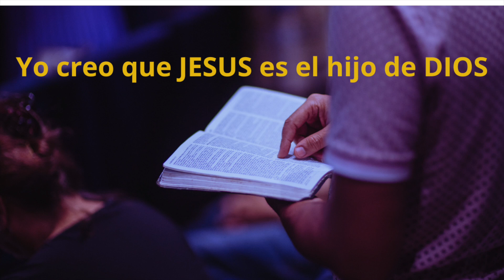Como hacer una ROSCA DE ARROZ FRITO CON TOMATE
El arroz frito con tomate es el arroz más popular en El Salvador y el secreto para un arroz suelto esponjoso y con un hermoso color rojo es freír el tomate para que se consuma el agua y se concentre el color rojo del tomate y al final para hacer la rosca de arroz usaremos un molde redondo de panadería.